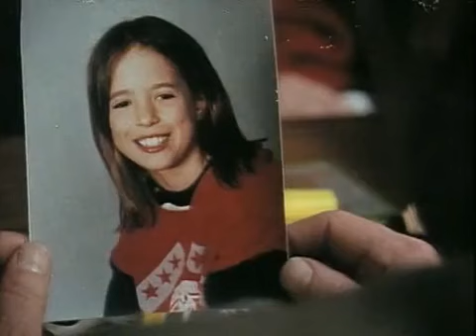London's Burning S05E07